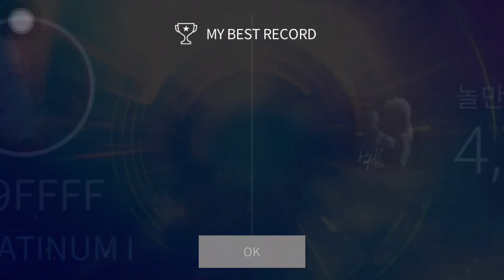[SuperStar JYPNATION] J.Y. Park(박진영) "Had enough parties(놀만큼 놀아봤어)" Hard All Perfect